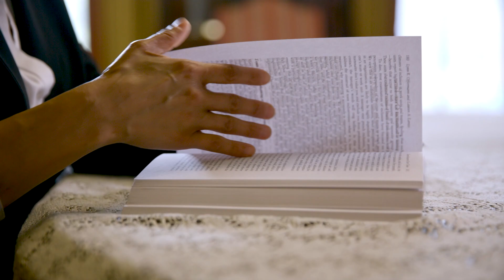EdD in Leadership: Meredith Zahirovich Testimonial